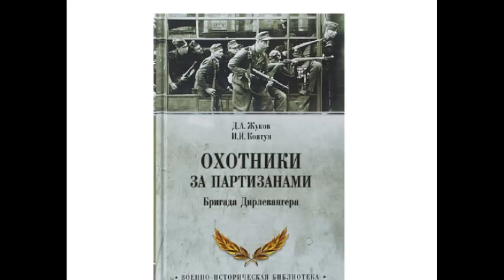Ещё одни твари каратели из бригады Оскара Дирлевангера.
Карта  сбер 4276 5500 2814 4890 Нравится мои ролики? то у вас есть возможность поддержать автора! !

Дорогие друзья, сегодня мы поговорим о карательном подразделении о
котором знают многие, но по факту не знают ничего. На нашем канале уже
были выпуске о бригаде карателей Оскара Дирлевангера.Раньше мы говорили о всем известных фактах, таких как бойня в деревни
Борки в июне 1942 года и подавление восстания в Варшаве, когда упыри из
бригады Дирлевангера показали себя во всей красе.
Кстати, если бы не Варшава, то на западе бы про карателей Дирлевангера
особо бы никто не вспоминал и не говорил бы, ведь в принципе европейцам
плевать на жертвы советских граждан.
Сегодня же мы поговорим о явлении этого адского подразделения под
несколько иным углом, поговорим так, как раньше не говорили.
Куда же делось всё это зверье после войны? Их всех замесили советские
войска? Их всех повесили после Нюрнбергского процесса и ряда других
судебных разбирательств? Они все отдали концы в советских лагерях,
долбя киркой мерзлый грунт в Воркуте? Они бежали на Запад?
Нет, не совсем так. На все эти вопросы мы постараемся частично ответить в
этом выпуске.
Цель нашего канала помнить, понимать и осмысливать белые пятна
истории, освещать, то, что умалчивается и сознательно искажается.
Обойти стороной такое нарицательное явление, как карательное
подразделение, которое создал Оскар Дирлевангер, никак не получится.
Дело в том, что оно всю историю своего существования стояло особняком
от Вермахта, СС и даже от других карательных подразделений,
зондеркоманд и айнзац групп СД и СС. Реально, по воспоминаниям других
карателей они сторонились подразделения Дирлевангера, настолько это
была закрытая формация, так сказать со своей атмосферой.
Опираться в данном выпуске мы будем на очень хорошую и качественную
книгу, которая вышла не так давно. Книга называется «Охотники за
партизанами. Бригада Дирлевангера».